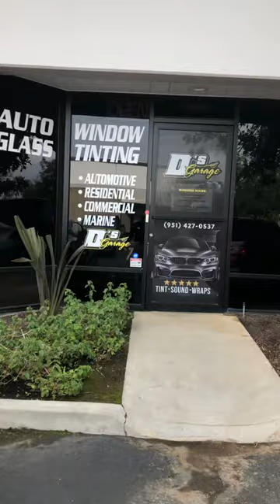Viper Remote Start Alarm System Installed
Complete Soundsystem installation on your door speakers, five channel amplifier tuned and it sounds really good